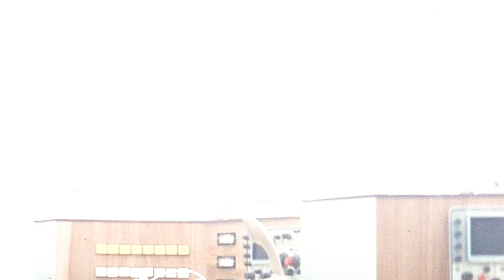Diamonds Are Forever (1971) | ORIGINAL TRAILER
Diamonds Are Forever is a 1971 spy film and the seventh in the James Bond series produced by Eon Productions. It is the sixth and final Eon film to star Sean Connery, who returned to the role as the fictional MI6 agent James Bond, having declined to reprise the role in On Her Majesty's Secret Service (1969).

The film is based on Ian Fleming's 1956 novel of the same name, and is the second of four James Bond films directed by Guy Hamilton. The story has Bond impersonating a diamond smuggler to infiltrate a smuggling ring, and soon uncovering a plot by his old enemy Ernst Stavro Blofeld to use the diamonds to build a space-based laser weapon. Bond has to battle his enemy for one last time, to stop the smuggling and stall Blofeld's plan of destroying Washington, D.C., and extorting the world with nuclear supremacy.

After George Lazenby left the series, producers Harry Saltzman and Albert R. Broccoli tested other actors, but studio United Artists wanted Sean Connery back, paying a then-record $1.25 million salary for him to return. The producers were inspired by Goldfinger; as with that film, Guy Hamilton was hired to direct, and Shirley Bassey performed vocals on the title theme song. Locations included Las Vegas, California, Amsterdam and Lufthansa's hangar in West Germany. Diamonds Are Forever was a commercial success, and received positive reviews upon initial release, but it retrospectively was met with criticism for its humorous camp tone. The film marked the final appearance of the SPECTRE organization (though not by name) in Eon's Bond films until the 2015 film of the same name.